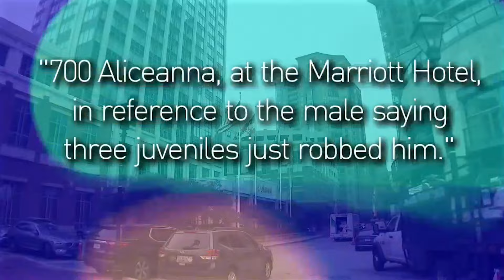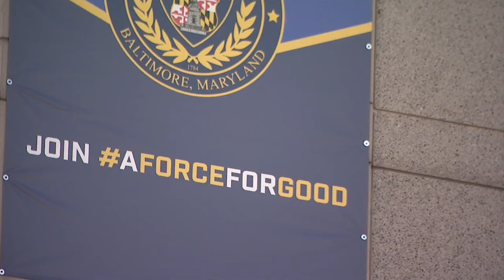Baltimore Police Commissioner talks staffing and juvenile crime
At an East Baltimore crime walk Tuesday FOX45 spoke with Baltimore Police Commissioner Richard Worley about juvenile crime and staffing.